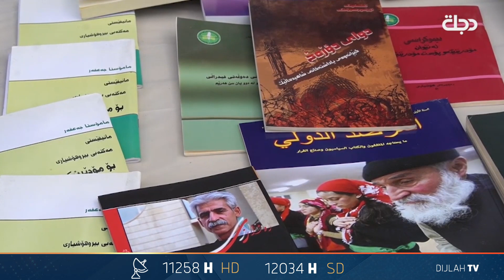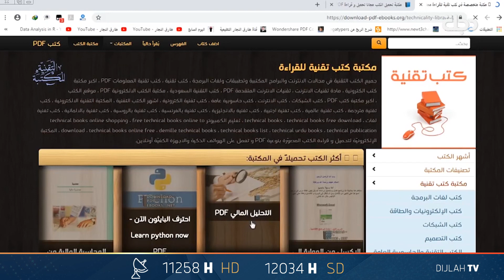مكتبات الشارع .. محاولات إنعاش الثقافة وبيع الكتب في السليمانية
12034/27500
H

11258📺 افقي